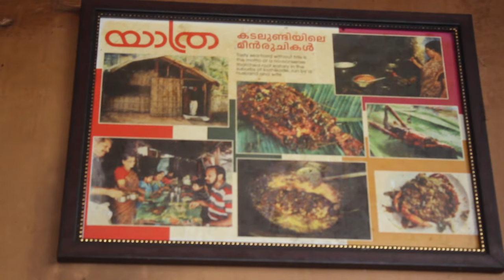Kadalundi balettante kada - south Indian fried fish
Balettante kada, kadalundi, malappuram, kerala